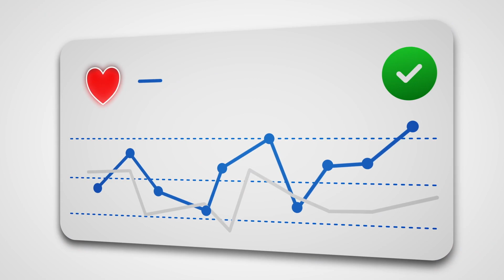What is IoT? |Internet of Things | IoT explained in 1 minute | IoT importance | DeepSea Developments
The IoT or Internet of Things, is something that you are probably using. We explain in this video the IoT definition, and an example that allows you to understand it easier. Also, we will tell you why IoT is important, and some benefits you can get from it for your life.